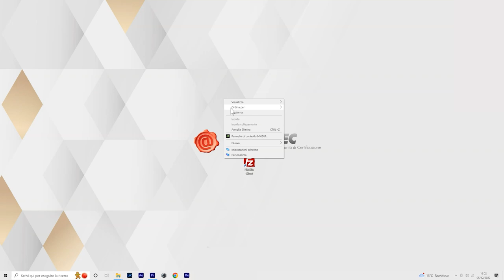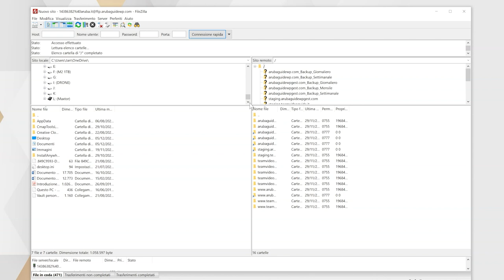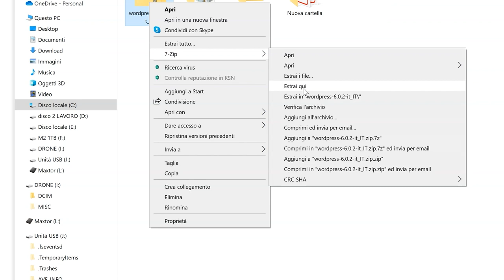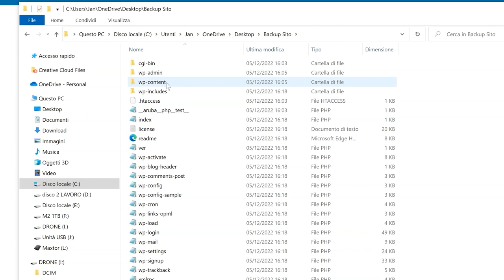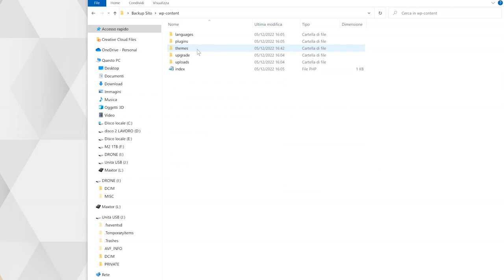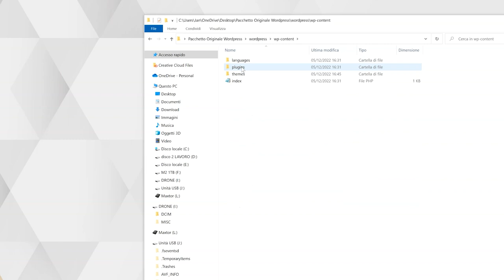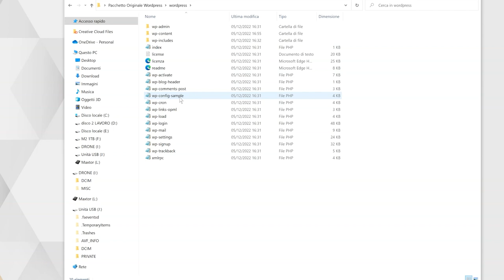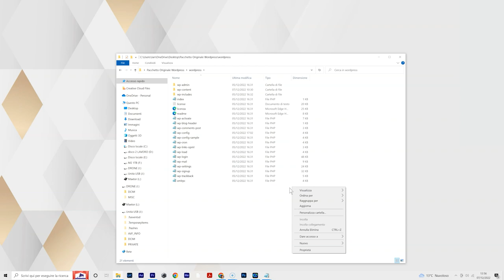WordPress - Bonificare un'installazione compromessa e azioni di prevenzione - Guida